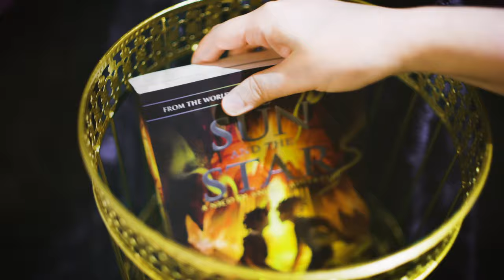The Sun and the Star by Rick Riordan and Mark Oshiro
From New York Times #1 best-selling author Rick Riordan and award-winning author Mark Oshiro comes a new standalone adventure featuring two of the most popular characters from the world of Percy Jackson and the Olympians.